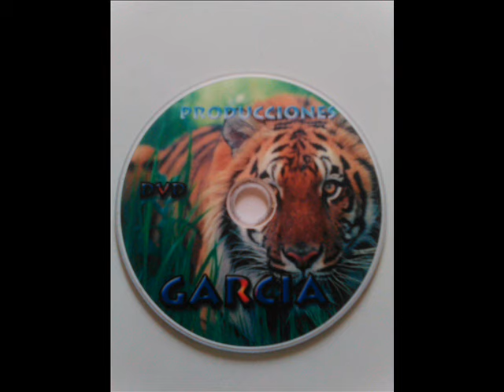sanjuanito hermanas mendoza nuñez